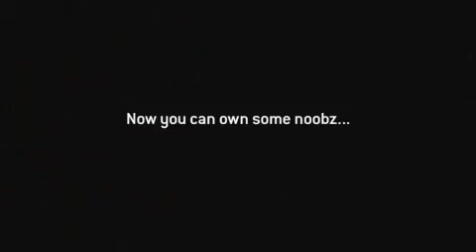Halo 3 Herioc Map Pack-Xbox 360